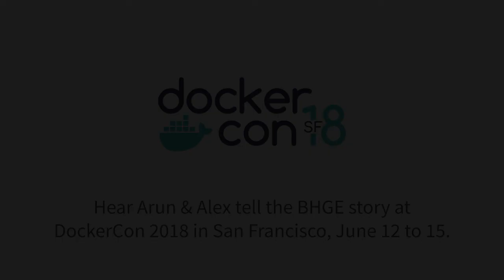Baker Hughes, a GE Company at DockerCon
Why the team at BHGE is excited to present at DockerCon in San Francisco.